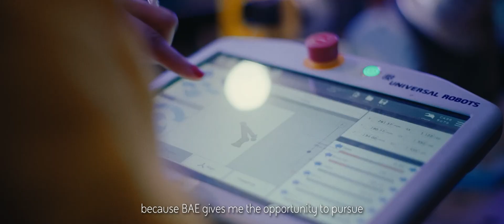Project Engineer Anika's Story - Infinite Possibilities® at BAE Systems Australia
Meet Anika, a Project Engineer at Tonsley: her passion for innovation and dedication to safety have seen her play a vital role in harnessing cutting-edge technology to ensure confined spaces are safer for everyone.

Her work is a testament to the power of innovation. Join us in celebrating Anika's journey and the Infinite Possibilities she's unlocking.

Watch as Anika shares her story and inspires us all.

Your career at BAE Systems Australia has Infinite Possibilities®. Individually, we make valuable contributions to cutting-edge technologies that help keep Australia safe. Collectively, we make the impossible possible. As Australia's largest defence company in a rapidly growing sector, every day we work to protect those who protect us. We offer diverse opportunities, benefits and flexibility so you can thrive and make the most of your unique talents — helping you achieve your career and life goals. At BAE Systems Australia, you will be connected into a global team and encouraged to explore where your career might take you. Explore the Infinite Possibilities® that await you.